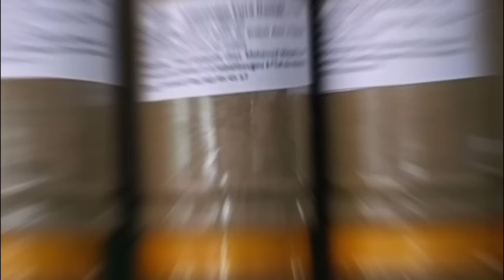Pourquoi ce clash - entre ses comédiens : Bouramani, kelly Hamadi moto, Talapouny ?"